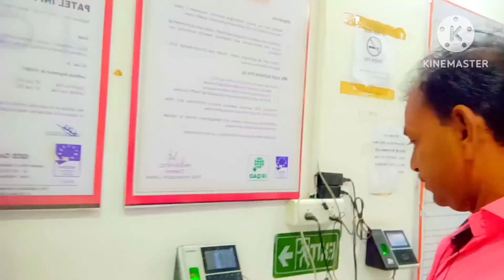# उदय सिंह इंटरटेनमेंट वीडियोdriving # विश्वकर्मा विसर्जन का जबरदस्त डांस#entertainingvideos